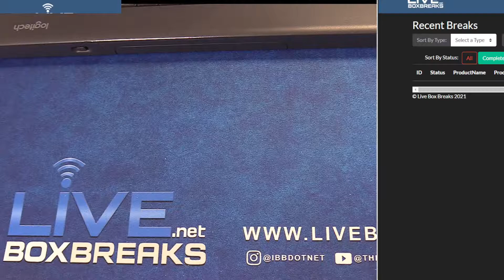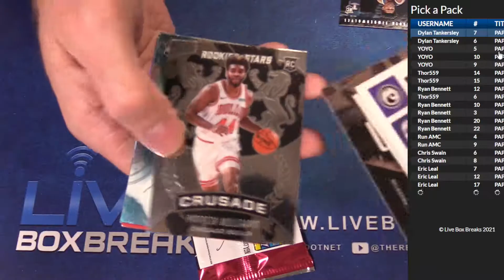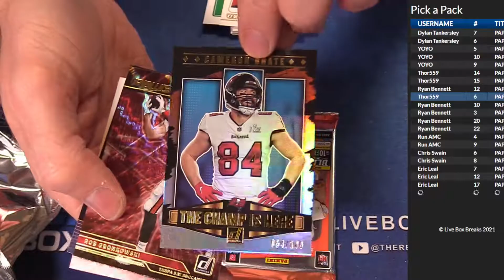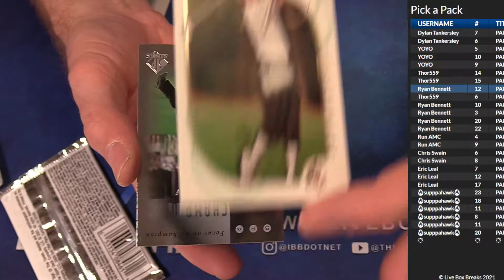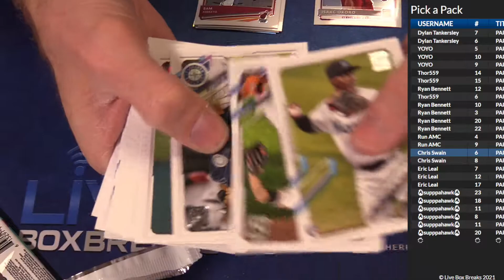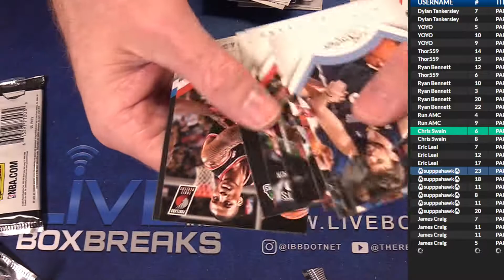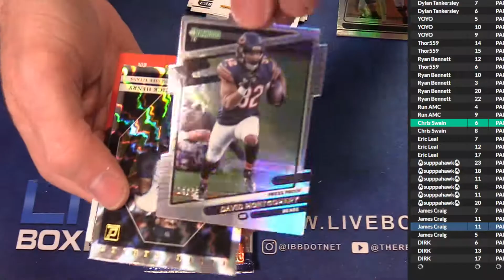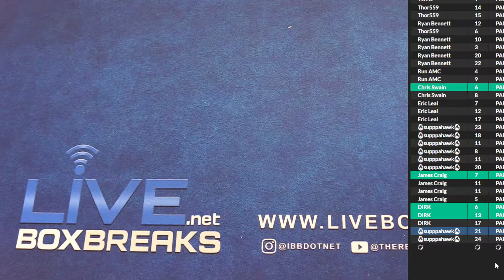12 3 Pick a Pack #2 LBB